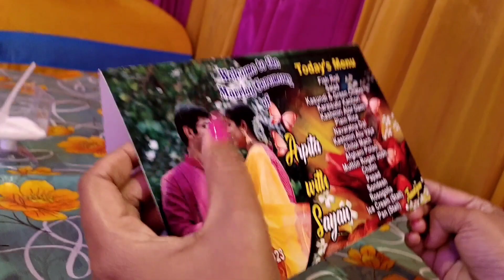Wedding vlog 🔥 || Friends marriage || Bangla vlog || বিয়েবাড়ির ভুরিভোজ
Wedding vlog 🔥 || Friend got married  || Bangla vlog || বিয়েবাড়ির ভুরিভোজ